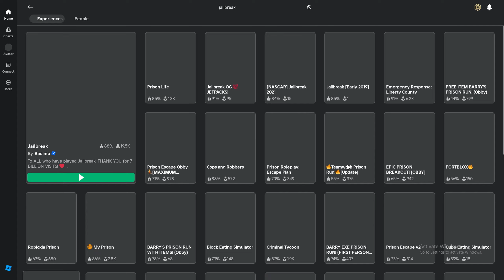Jailbreak GRINDING As TALKING BEN.